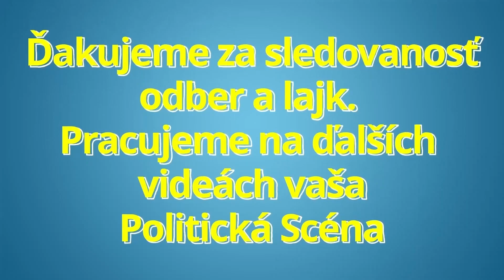Eduarda Chmelár uzemnil Pellegriniho ! Naparuje sa tu ako pyšný zajac ! Stefan Löfven by sa mal...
Eduarda Chmelár uzemnil Pellegriniho ! Naparuje sa tu ako pyšný zajac ! Stefan Löfven  by sa mal za toto hanbiť !!

zdroj FB Eduard Chmelár :
SOFIINA VOĽBA PETRA PELLEGRINIHO
Hoci sa Peter Pellegrini naparuje ako pyšný zajac, ktorý si môže vybrať, či ho zožerie medveď alebo líška, jeho situácia nie je vôbec závideniahodná. To, čo vyzerá ako hra na bohatú nevestu, nemusí byť len divadlo pre masy. Dilema lídra Hlasu-SD spočíva v tom, že ak si vyberie koalíciu so Smerom-SSD (čo je jeho prirodzený hodnotový a programový spojenec), jeho strana sa stane zbytočnou a skôr či neskôr sa rozplynie vo Ficovom zoskupení ako cukor v káve. Ak uprednostní koalíciu s Progresívnym Slovenskom, stratí voličov a rozpadne sa mu poslanecký klub. Nesmieme však zabúdať, že túto dilemu si spôsobil on sám, pretože zaspal dobu ako Šípková Ruženka. Príliš dlho sa spoliehal na svoj osobný šarm a namiesto politického výkonu ponúkal pózy supermodelky. Nesústreďoval sa na budovanie politickej identity „modernej sociálnej demokracie“, ale na príťažlivosť svojej osobnosti, ktorá sa s vyostrením mocenského zápasu ukázala ako šokujúco prázdna.
O strane platí to, čo o štáte: nemôžete vytvárať sociálnu demokraciu bez sociálnych demokratov. Smer je ideologicky presvedčivejší a Hlas sa voči nemu nedokázal vyhraniť. Teraz nemám na mysli trucovanie, že odmietajú Blahu, Rusko a chcú zbrojiť – lebo toto naozaj na stranícku identitu nestačí. Toto stačí maximálne na stranícku frakciu, preto je Smer-SSD naďalej vnútorne rôznorodejší ako Hlas-SD. Hlas nie je ľavicovejší ako Smer, práve naopak – so Socialistami.sk odmietol čo i len rokovať a namiesto nich sa spojil s pravicovou Dobrou voľbou. No nie je ani liberálnejší, pretože odmieta registrované partnerstvá a iné práva menšín, environmentálne témy sú mu cudzie a rovnosť žien mu nič nehovorí. Volič si ho nedokáže spojiť s jedinou konkrétnou autentickou politickou agendou – namiesto toho vykráda nápady Smeru, preto som ho nazval, že Hlas je v skutočnosti Ozvena svojej konkurencie. Dramaticky sa to odráža aj na prebiehajúcich koaličných rokovaniach. Hlas nemá hodnotové požiadavky, ale mocenské, svoju účasť v budúcej vláde nepodmieňuje konkrétnou politickou agendou, ale konkrétnymi rezortmi. Takáto politika je však dlhodobo neudržateľná.

Ďakujeme